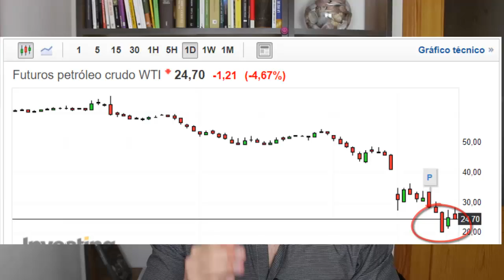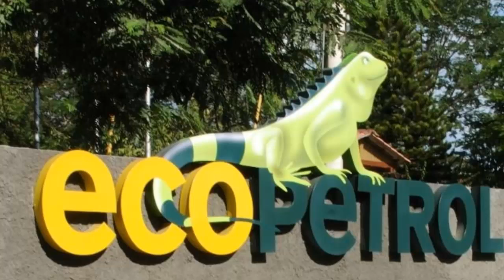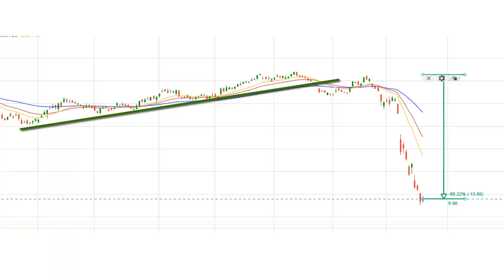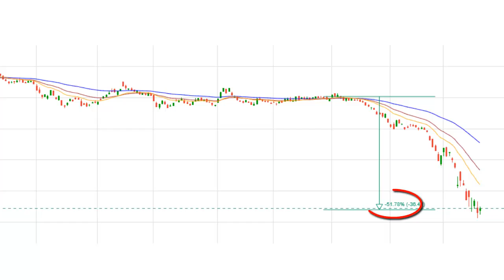🛢️ INVERTIR EN PETROLERAS (2 EMPRESAS que pueden comportarse mejor que la media)